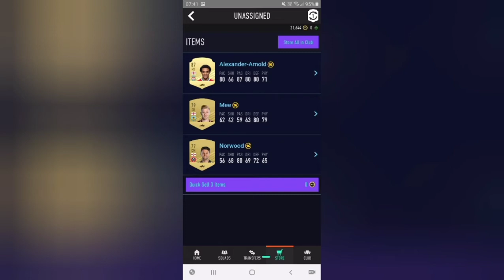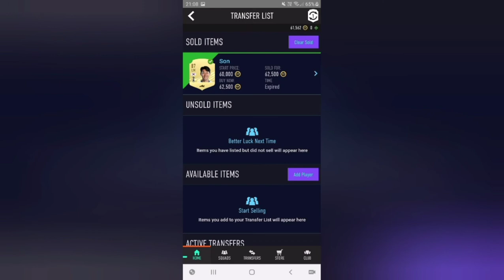Stoppelkamp is Insane!! Dissapointong Buy! Fifa 21 Stopplekamp To Glory #023